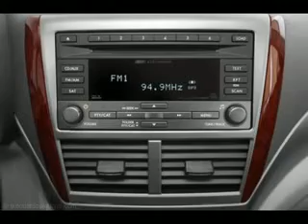Used 2010 Subaru Forester Mesa AZ 85201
Type: used
Year: 2010
Make: Subaru
Model: Forester